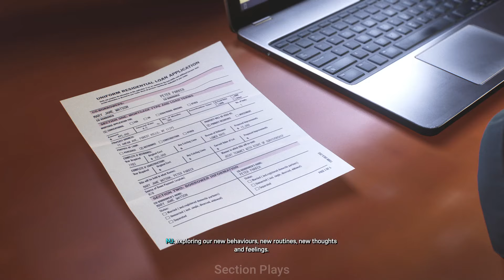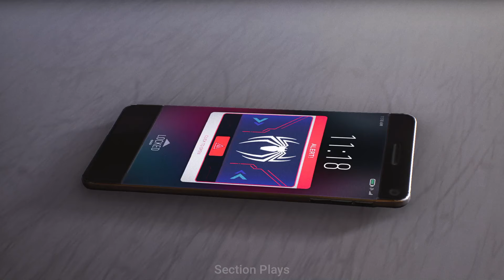Marvel’s Spider-Man 2 PS5 - Symbiote Suit vs Venom Final Boss Fight & Ending + Secret Ending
Marvel’s Spider-Man 2 PS5 - Symbiote Suit vs Venom Final Boss Fight & Ending + Secret Ending / All Endings / Gameplay Walkthrough

Explore an expansive Marvel’s New York with faster web-swinging and the all-new Web Wings, quickly switching between Peter and Miles to experience different stories, epic new abilities and high-tech gear.

Wield Peter’s symbiote abilities and Miles’ explosive bio-electric powers in battle against new and iconic Marvel Super Villains – including an original take on a symbiote-infused Venom, the ruthless Kraven the Hunter, the volatile Lizard, and more from the Marvel Rogues’ Gallery.

Feel the true power of Spider-Man in your hands!
- Haptic feedback: experience the full force of Peter’s and Miles’ new abilities at your fingertips with responsive vibrations.
- Adaptive triggers: master acrobatic moves, execute thrilling combos, and discover the breathtaking excitement of web-swinging traversal.

Live the Super-Hero life!
- Tempest 3D AudioTech: pinpoint the sounds of webs, bio-electric powers, bustling traffic, responsive New Yorkers, and dangerous enemy attacks.*
- Stunning visuals: explore beautifully vibrant new environments and locations, including Brooklyn and Queens – as well as locations like Coney Island.